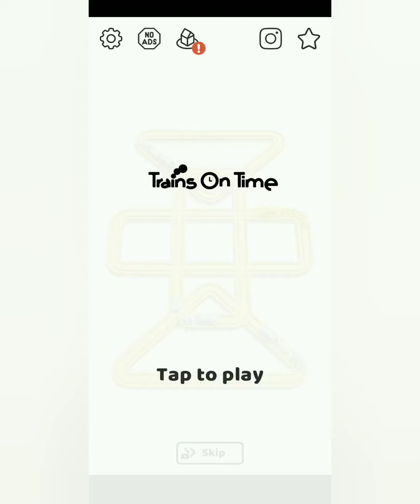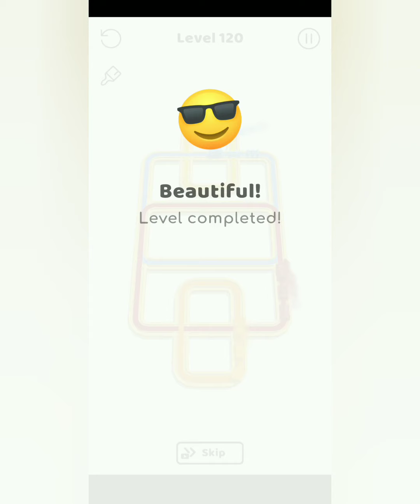Trains On Time (Level 116 - 125) Android Gameplay #11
About this: Round and round you go!

Trains on Time!
Missed your train again? Practice your train timing skills in this new, fun, and exciting game. You need precision, you need planning, and you need dexterity to perfectly time these trains.
Feel your heart beat faster as the trains start rolling at exactly the right time! It’s nerve-racking and exhilarating all at once!

Got a ticket? Don’t worry, Trains on Time is completely free. Unlocking different colors of the trains, and new features, is all down to your skill, not what you’re willing to pay. So start practicing your train timing skills now!

Get down to the platform and start playing Trains on Time this instant! Choo-choo, don’t miss the train!